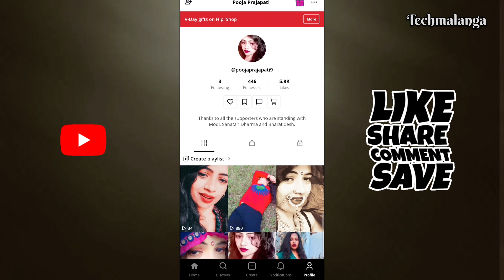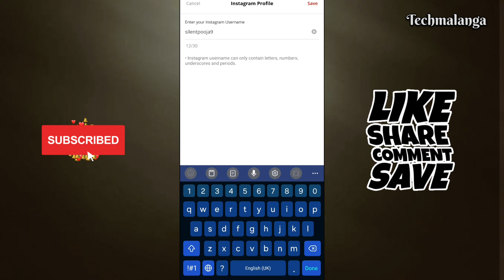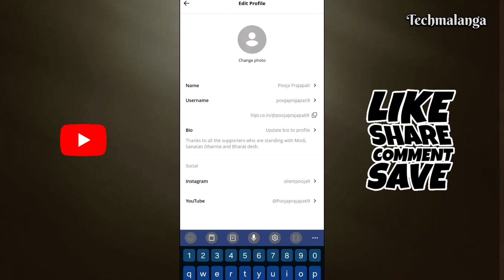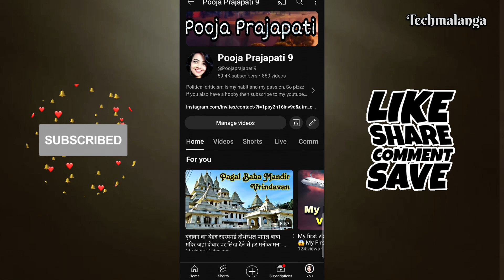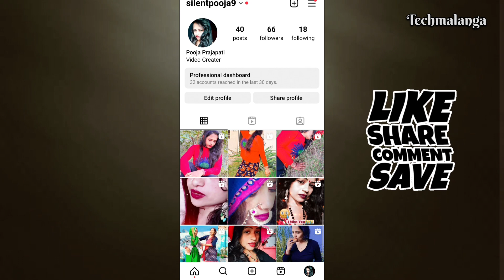Hipi app se instagram aur youtube link karke apne subscriber, followers kaise grow kare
Hipi app se instagram link kaise kare
Hipi app se youtube channel link kaise kare
youtube channel grow karne ka aasan tarika
Hipi app se Facebook link kaise kare
instagram followers
instagram per follower kaise badhae

TAGS ✔️